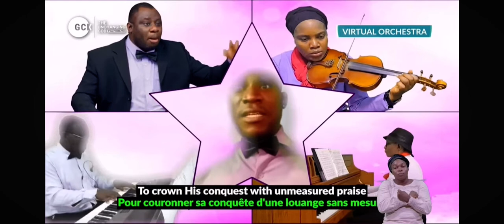SING UNTO THE LORD || DCLM VIRTUAL ORCHESTRA || THE UNCHANGING GOD || GCK